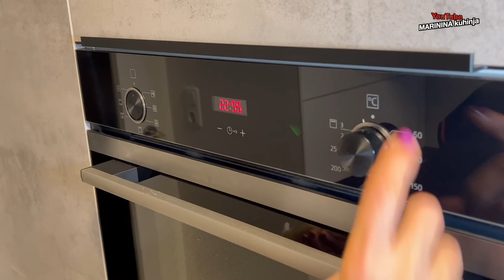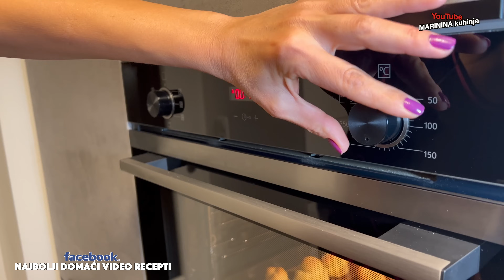PRINCES krofne recept - Na ovaj način sigurno uspevaju krofnice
Princes krofne spadaju u jedan od omiljenih kolača svih generacija. Vazdušasto testo i svilenkast krem od vanile koji se topi u ustima, retko koga će ostaviti ravnodušnim. (pogledajte recept za čokoladne princes krofne ) Međutim, mnogi se ne usuđuju da ih naprave jer smatraju da su previše komplikovane. Predstavljamo vam danas recept sa kojim će vam ovaj fantastičan kolač sigurno uspeti. Biće vam potrebno samo malo strpljenja i vremena. Ako pažljivo budete pratili korake iz video recepta, garantujemo vam da nećete nikakvu grešku napraviti. Krajnim rezultatom ćete i vi i svi koji ih budu probali biti očarani.

Pisani recept i pripremu za ove najslađe i najbolje princes krofne na svetu koje svima uspevaju, možete dobiti na našoj stranici za recepte ovde

Prijatno :)

- Recepti za princes krofne
- KAKO SE SPREMAJU PRINCES krofne / sa pripremom i sastojcima
- recepti za slatke kolače
- fil za princes krofne
- filovanje princes krofni

Za ovaj recept su vam sledeci sastojci potrebni:
- 0.5 l mleko
- 150 gr.  šećer
- 30 gr. vanilin šećer
- 60 gr. nišesta - gustin - kukuruzni skrob
- 6x jaja
- 250 ml. voda
- 125 ml. zejtin
- so
- 150 gr. brašno
- 125 gr. puter

"Savršeno detaljna priprema recepata"

– Savršene princes krofne: video vodič za uspeh
– Uspešne princes krofne svaki put, recept
– Video recept za princes krofne koje svima uspevaju
– Kako napraviti savršene princes krofne, recept
– Princes krofne bez greške: vodič kroz recept
– Tajna savršenih princes krofni: detaljan video recept
– Recept za jednostavne i savršene princes krofne
– Kako da princes krofne uspeju svaki put, video
– Jednostavan vodič za uspešne princes krofne
– Video recept: krofne koje svima uvek uspevaju

0:00 uvod u recept o princes krofnama
1:00 sastojci i pripremanje fila za princes krofne
4:46 spremanje testa za princes krofne
10:35 pečenje testa u rerni za princezice krofnice
13:35 sečenje i filovanje testa za princes krofne
14:12 serviranje i degustacija najboljih princes krofni na svetu ❤️

Princes krofne su francuska poslastica koja je vremenom počela da se pravi u celom svetu, gde je poznata pod nazivom profiterole. Reč profiterole je francuskog porekla.